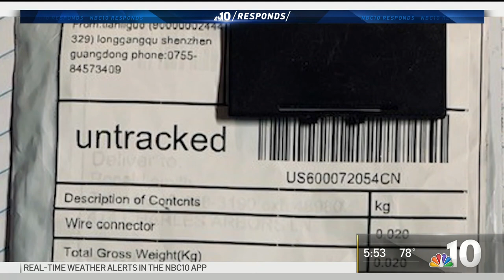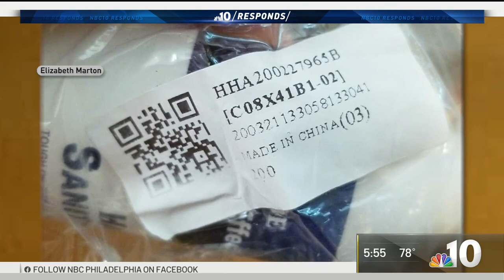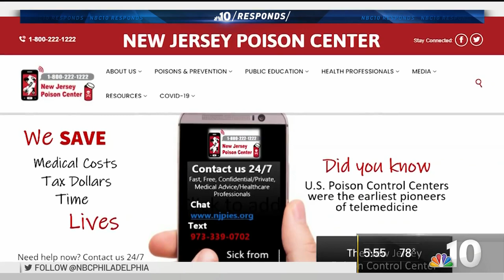Residents Across Philly Area Still Receiving Mystery Seeds | NBC10 Philadelphia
Residents across the area continue to receive mystery seeds and other items. NBC10 Responds reporter Harry Hairston shows us what the federal government is doing to stop the deliveries.